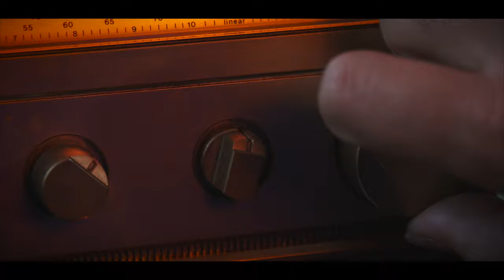Padrino - Stranger In Town (Gregory Isaacs cover)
Padrino does the cover for Gregory Isaacs Stranger in Town.
Padrino - Stranger in Town

Produced by : Rory Bowe aka Padrino for PadrinoMusicGroup LLC
Original Song by Gregory Isaacs
Written by: Gregory Anthony Isaacs, Sylvester Alphando Weise
Performed by Padrino - Rory Bowe